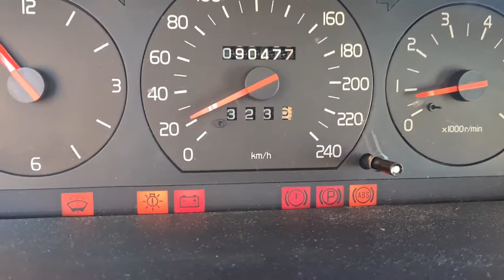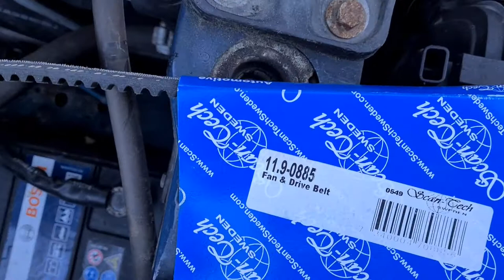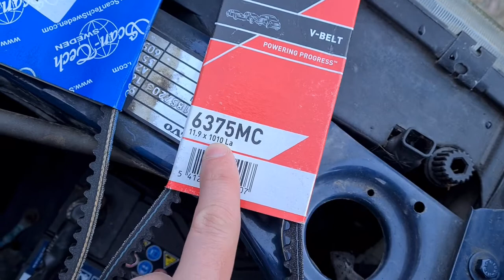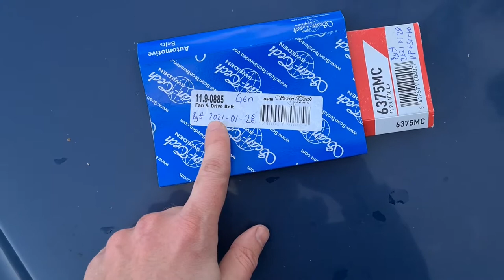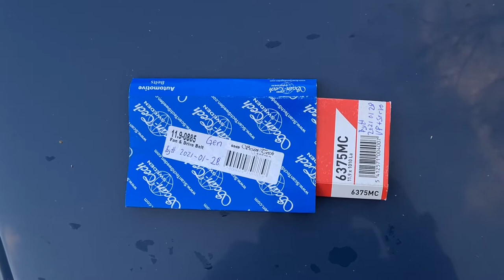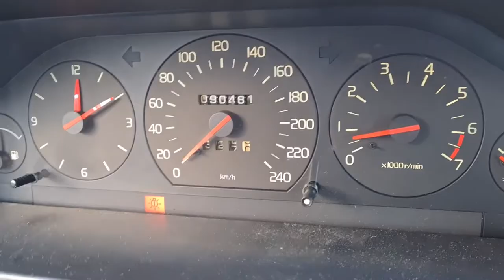Instrumentklustret lyser som en julgran - Byter fläktremmar på Volvo 940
Lite symptom på när generatorremmen går av och en del tips kring byten av fläktremmarna. Tipsen funkar lika bra på Volvo 740 och 240.

Vi tittar och jämför remmarna på Volvo 940 -94 (utan AC) samt Volvo 740 -92 med AC.

Kommentera gärna med dina egna tips om hur man bäst/snabbast/enklast gör jobbet! Även vilka knep du tar till när justerskruv/spännare är trasigt ifall du har några bra grejjer att dela med dig av!